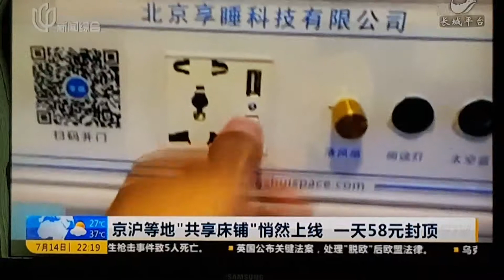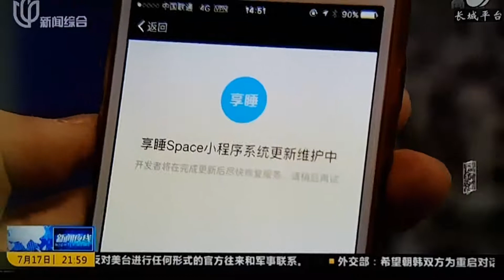间隔三天 共享睡眠舱报道 反差如此之强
or

视频是7月14日的上海电视台的新闻综合报道的共享睡眠舱如何好！如何科学！如何价廉物美！7月17日报道说如何不科学！如何问题重重！被监管部门叫停并拆毁。

编辑我看了后当时就感觉有问题，我的问题是舱是否会引火灾不是感兴趣！而是，那么狭小的空间，没有窗户。必须付钱后关了门才可以开空调，那么平时关着门，肯定会有气味。

我出差旅游住大酒店，没有窗户都犯忌讳！那么狭小的更是不可能。我犯疑惑的是，电视台报道前，编辑记者们没有脑子判断的啊！该宣传还是不该宣传！新闻媒体从业人员普遍被认为属于高智商的人群！上海电视台会犯如此低级错误…

or

或者

or